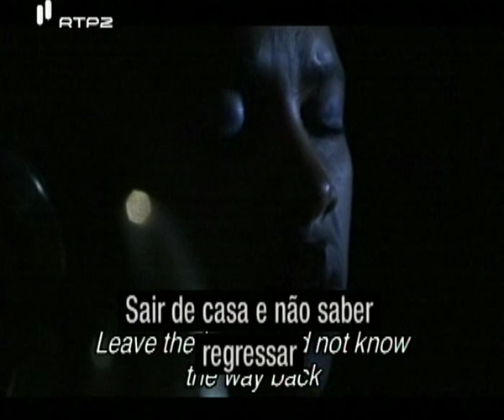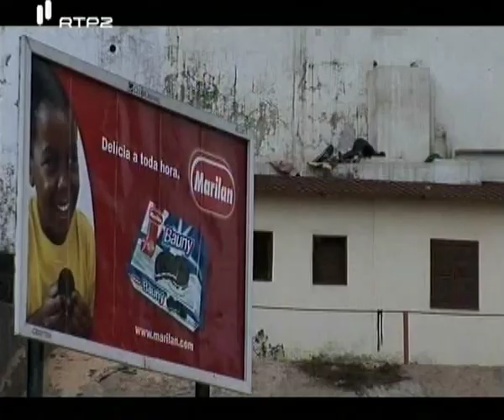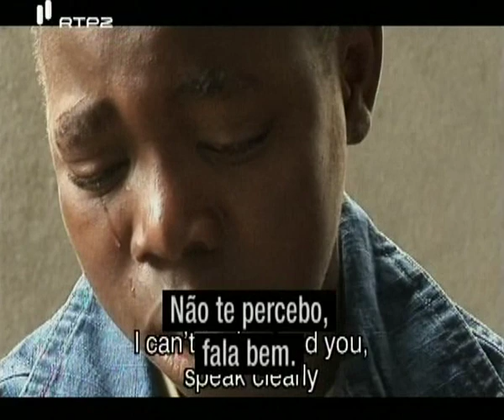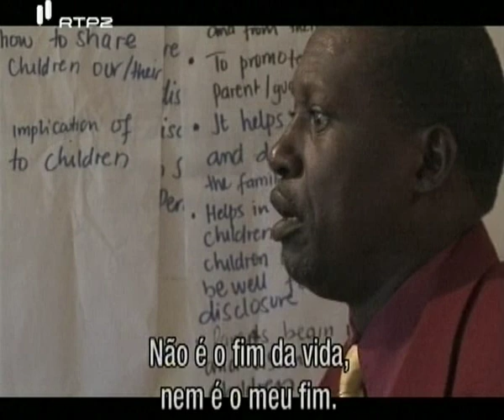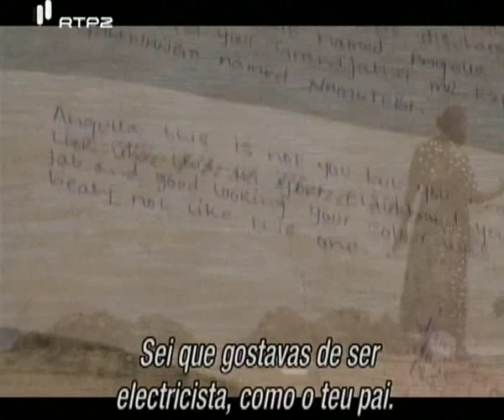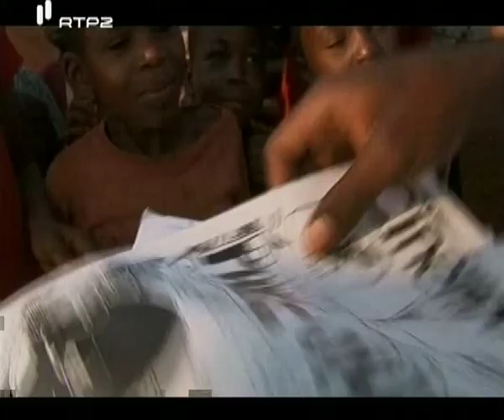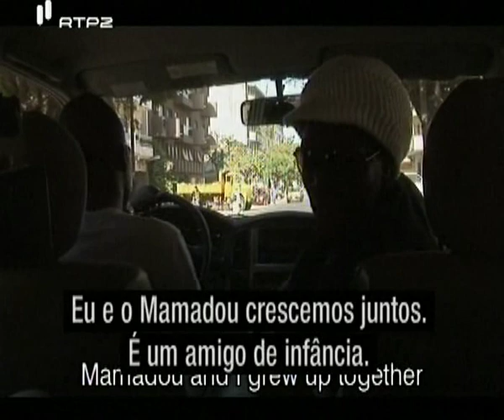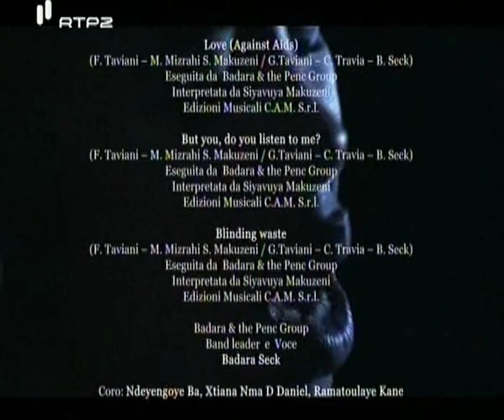Talvez Deus esteja doente, 2007 | 420doc#17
Filmado em vários países africanos como Moçambique, Angola, Uganda, Senegal, Camarões e África do Sul, este documentário, é uma fascinante viagem através de uma África devastada pela fome e pela SIDA.
Pequenas histórias que falam de crianças soldado, crianças acusadas de feitiçaria, de homens e mulheres que lutam contra a doença, a pobreza e a tragédia da emigração.